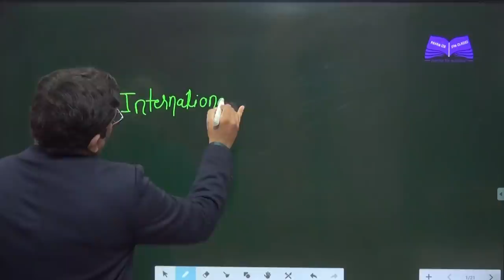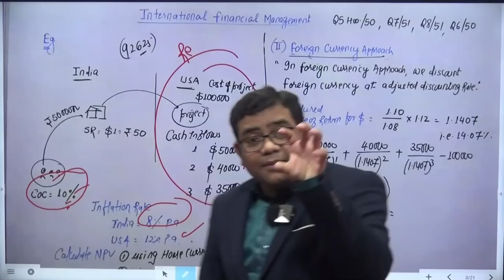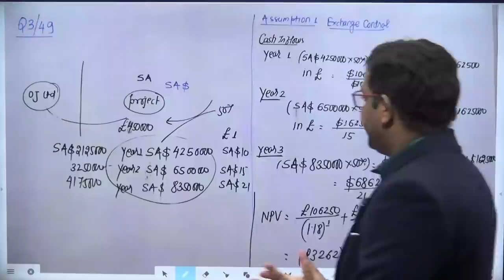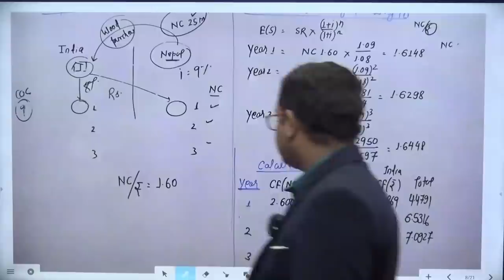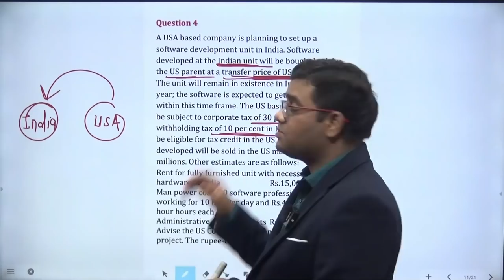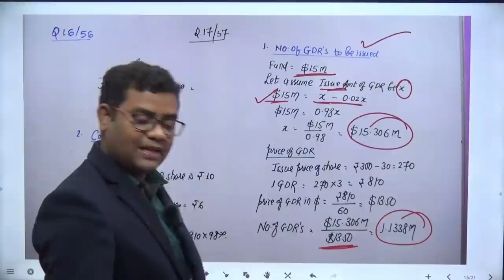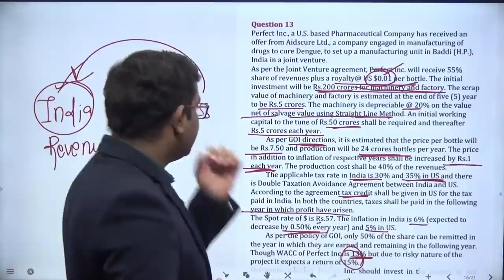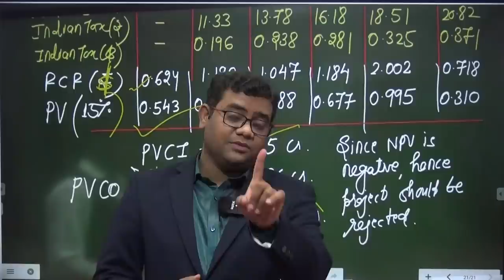International financial Management Full Revision CA Final SFM New and Old Course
Notes